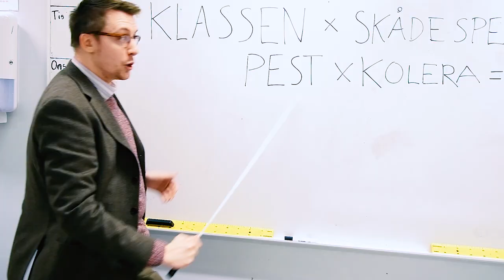KLASSENSLAKT | Felix Recenserar ft. buller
Box 64
281 21 Hässleholm

FÖLJ OSS!